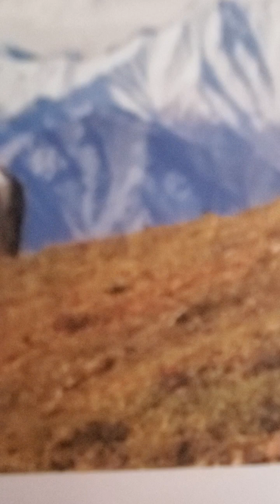Ezekiel 16:1-59 amplified